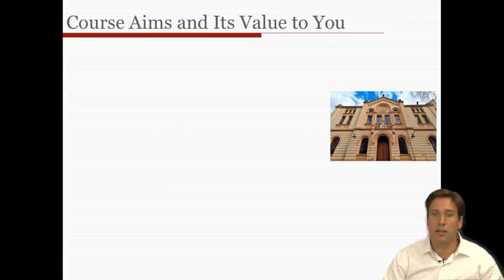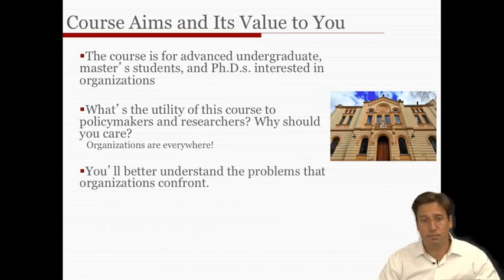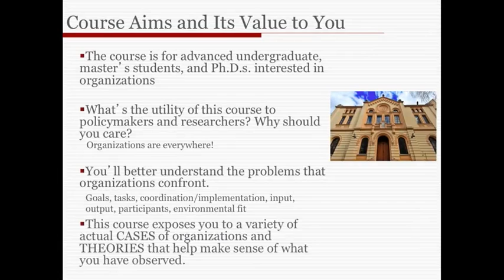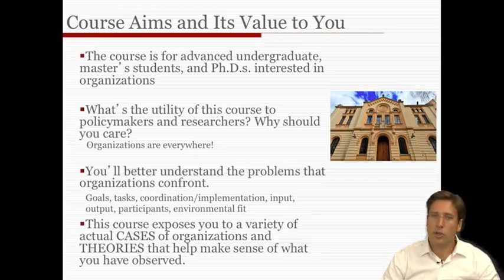Lecture 1 - Introduction to Organizations - Part 2 .mp4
Análisis Organizacional
Daniel A. McFarland
Universidad de Stanford